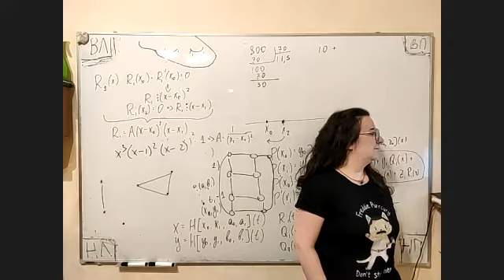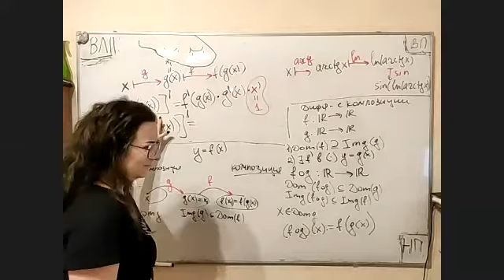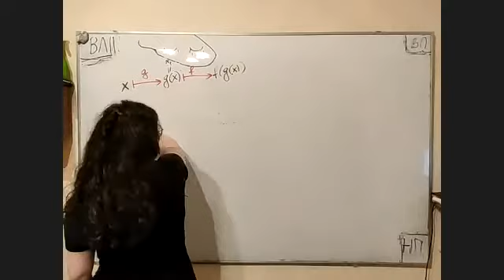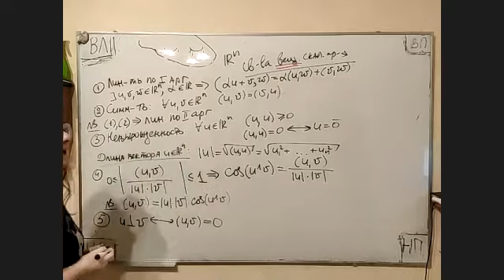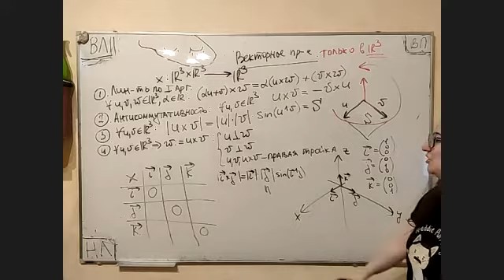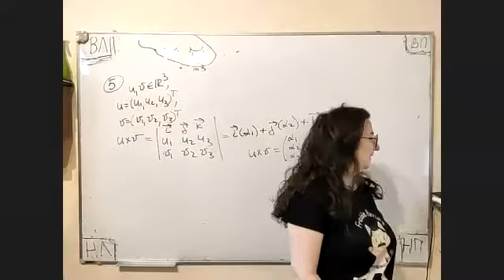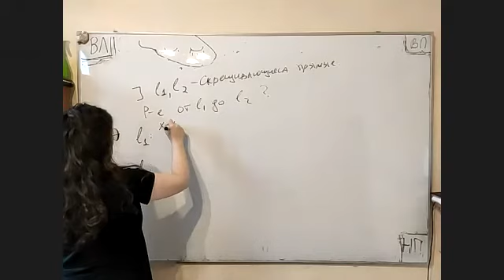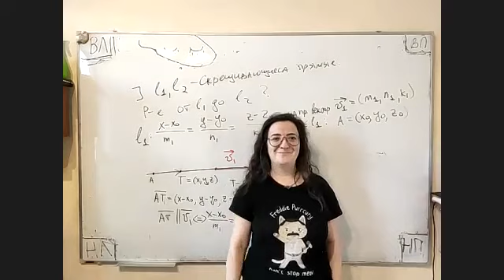2021.12.22_допы_19,20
СПбГЭТУ "ЛЭТИ", ФКТИ, 1 курс 1 семестр, дополнительные занятия по математике (теорема о дифференцировании композиции; скалярное, векторное и смешанное произведения - определения, примеры, свойства, применение к задачам о расстоянии на примере задачи о расстоянии между скрещивающимися прямыми; пояснение к выводу канонического уравнения прямой )